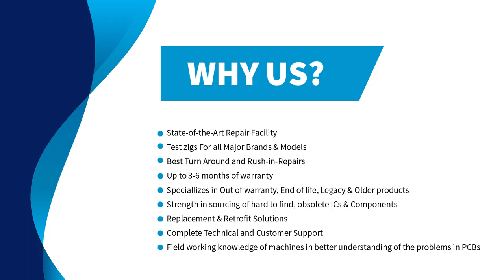Allen Bradley 1771-8D B IO Module